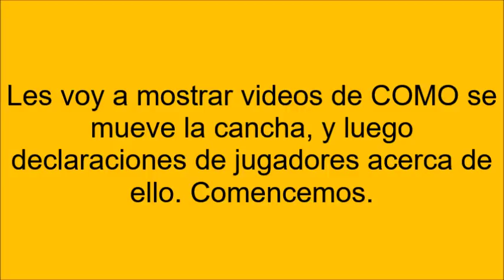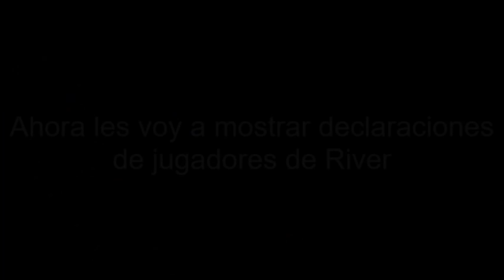¿Por qué La Bombonera se mueve? (Toda la verdad)